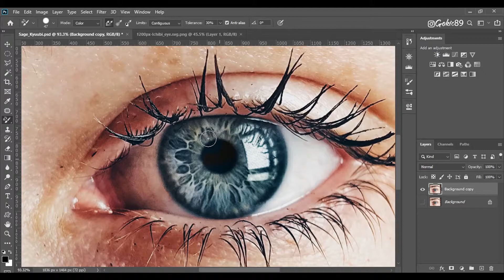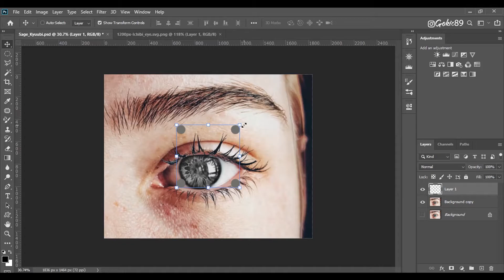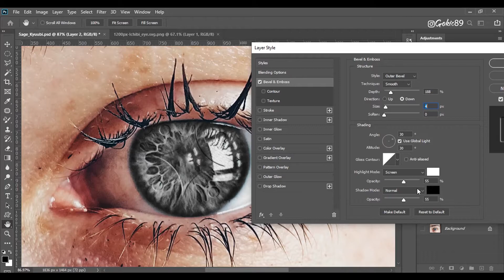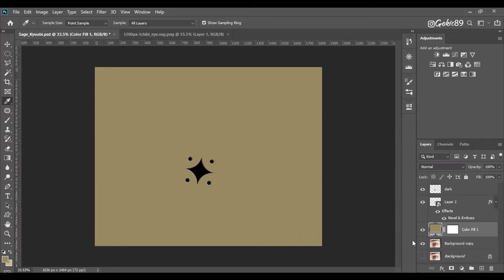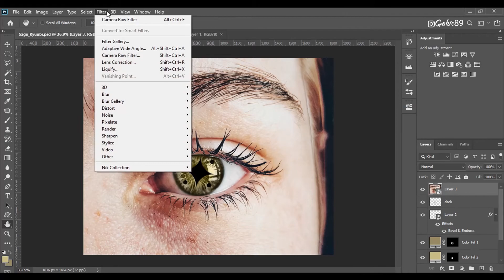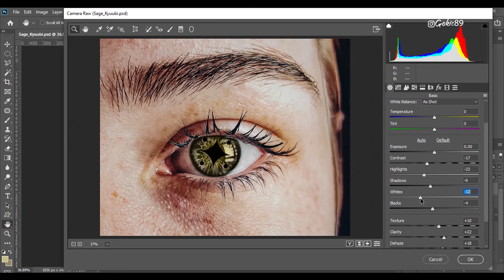Simple Eye Effect ! Shikaku - Gaara ! PhotoManipulation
PhotoManipulation doesn't always have to be complex, it can be as simple as moving an object in an image. It doesn’t even have to be real the only limit is your imagination. It's all a matter of perspective each of us sees things differently, and maybe someone would do something different no one is perfect :3